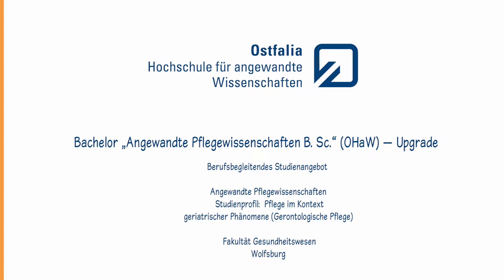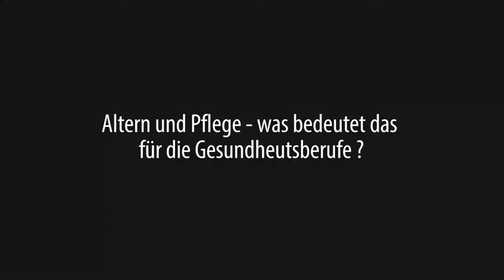Dr. phil. Rosa Mazzola über "Pflege im Kontext geriatrischer Phänomene"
Ostfalia Hochschule, Fakultät Gesundheitswesen

Dr. phil. Rosa Mazzola über Berufsbegleitendes Blended Learning Format im Studienprofil:
"Pflege im Kontext geriatrischer Phänomene"